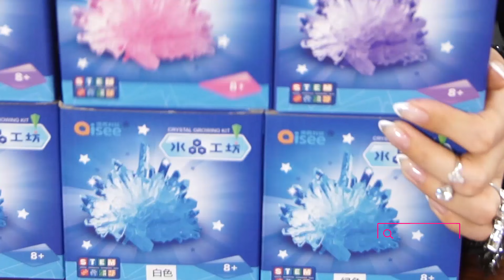神奇试验：用水种植水晶！4天竟然长满一整盆！不可思议！| Crystal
花30块就可以种出高质量水晶？
我好像发现了什么了不得的水晶制作方法！